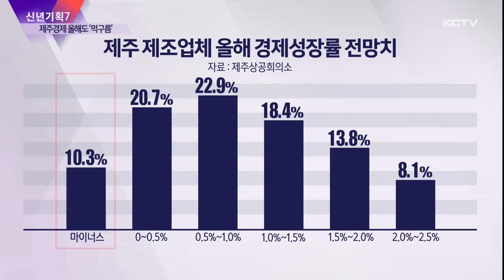[신년기획 ⑦] 저성장 위기…제주경제 올해도 ‘먹구름’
신년기획 뉴스 7번째 순서입니다.

코로나19로 침체됐던 제주경제는 지난해 내국인 관광객 수 증가에 힘입어 회복세를 보였습니다.

하지만 고금리와 고물가, 고환율 등 신3고 현상이 장기화되고 있는 가운데 최근 부동산시장 침체와 관광객 수 정체 현상까지 겹치면서 불확실성이 커지고 있습니다.

이 같은 흐름 속에 새해 제주경제는 저성장이 전망되는 등 먹구름이 드리우고 있습니다.